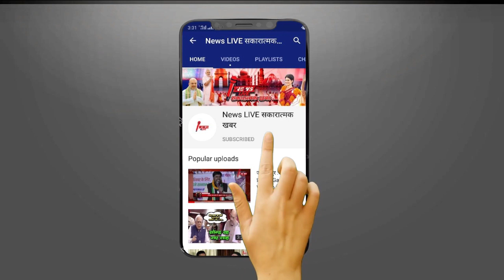Rahul Gandhi से बोले राजन, गरीबों की मदद के लिए खर्च करने होंगे 65 हजार करोड़ || Rahul Rajan TALK